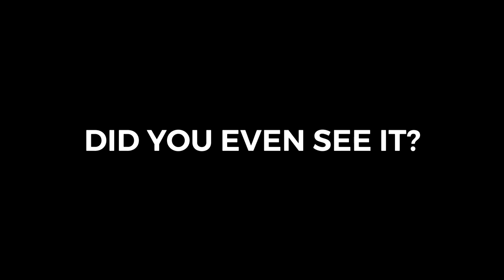What’s Wrong With This Animation?